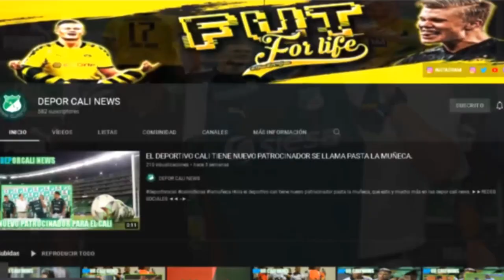TINO SE QUITA EL SOMBRERO ANTE TEO GUTIERREZ, HAROLD Y OTRA FINAL CON EL DEPORTIVO CALI.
HOLA EN ESTE VIDEO TE CUENTO:
Hárold Preciado: otra final con el Cali, sus goles… ¿y pulla al descenso de América?.
Tino Asprilla explicó por qué se le quita el sombrero a Teo Gutiérrez.